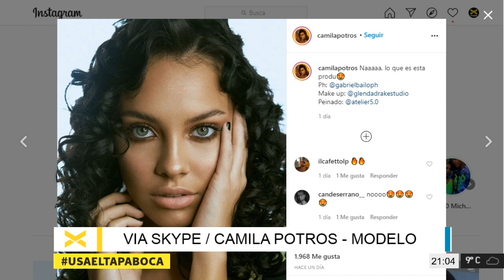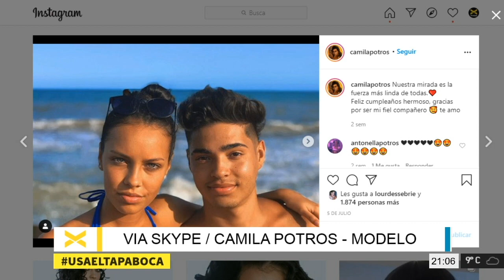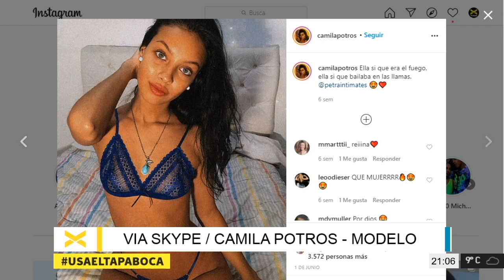Camila Potros modelo y finalista de 47tebusca en el domingo de Millennials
Camila pasó por Millennials, nos contó su experiencia como modelo, sus éxitos y la participación en la canción de Lali Espósito “Lo que tengo yo”.

Entrevistados por Cristobal Molín, Franco Steinbauer, Matías Álvarez Costas, Martina Videla y Juan Ignacio Viera.

MILLENNIALS, los domingos desde las 19 hs.

Nos ves VORTERIXSANTAROSACOM, nos oís 96.7 FM